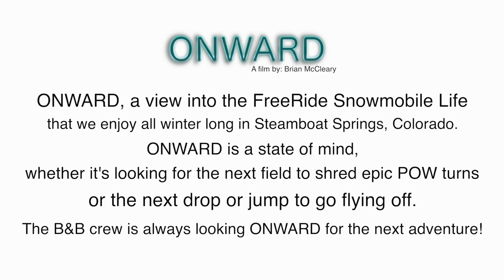Bent & Broken films, Jonny Buschmann and Brian MCleary's parts in ONWARD 2014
Onward by:Bent&Broken films